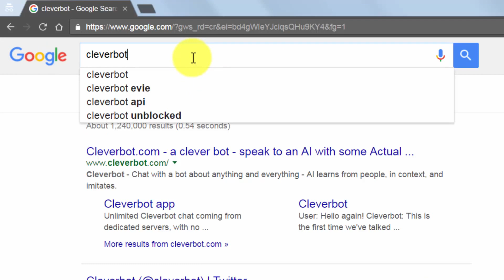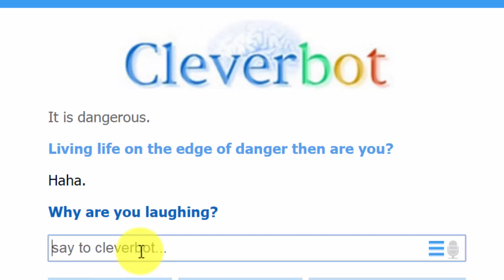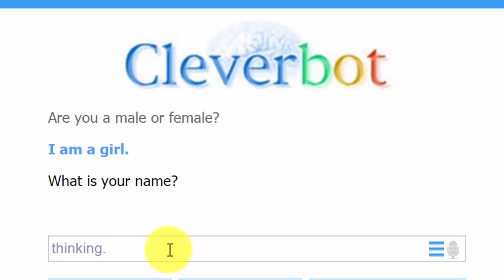Chat with Bot / Artificial intelligence online